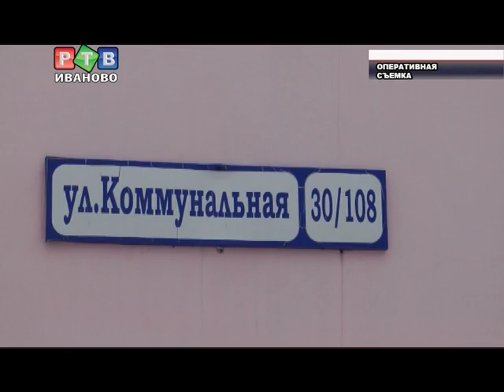Производство мармышек оказалось небезопасным